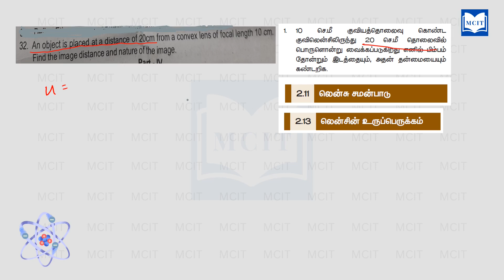Samacheer 10th Science Physics sums| Optics| 10th Public exam 2023 important Science problems| Sum 3